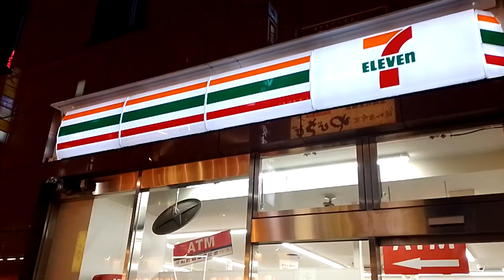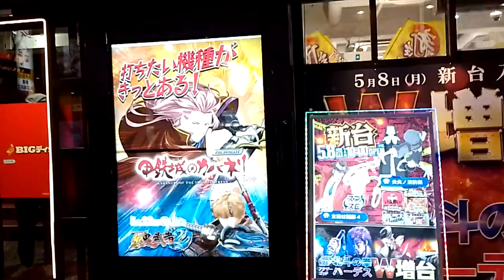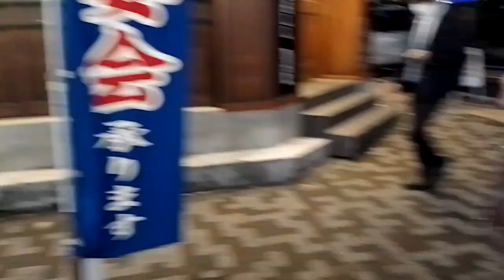Conocé GINZA! La zona MÁS COMERCIAL de JAPÓN!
Visitamos uno de los barrios comerciales más importantes de la ciudad, que está lleno de negocios, edificios, bares y lugares para comer.
 Venden de todo, incluida mucha tecnología. Te contamos lo que vemos un día de semana mientras se hace de noche. No te lo pierdas!  Muchos tips, precios y consejos de viaje ;)